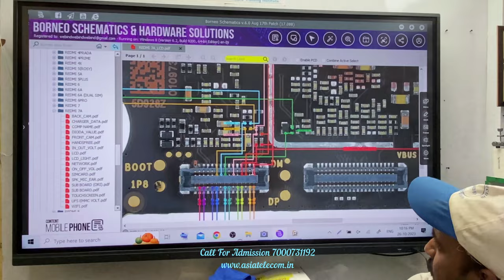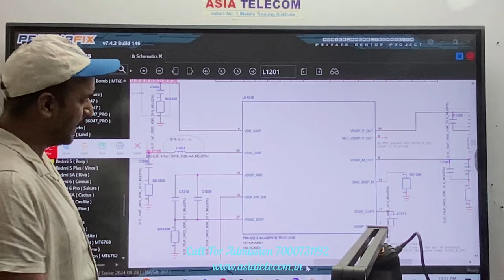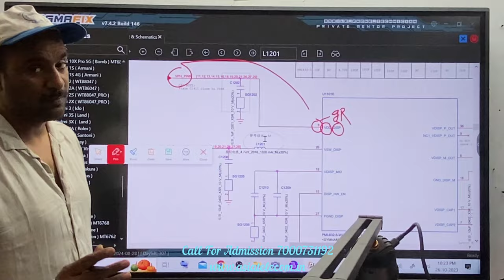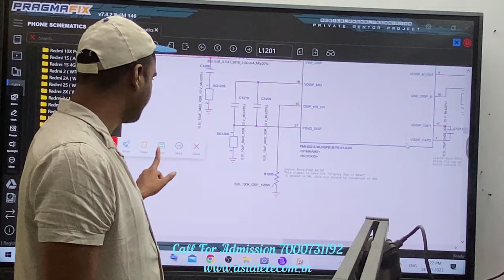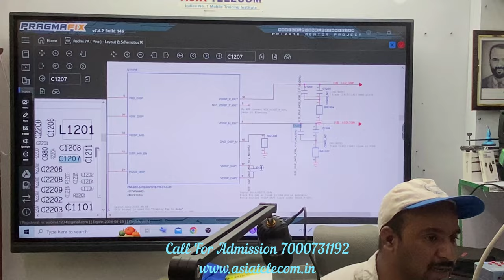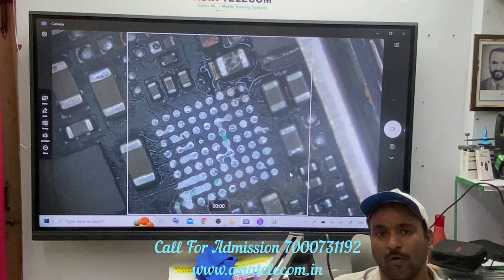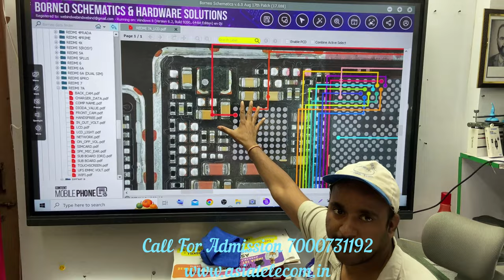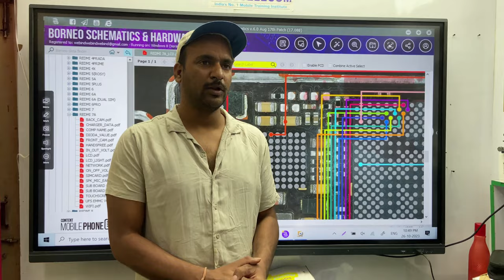DISPLAY Graphics बापस आया सिर्फ एक CAPACITOR लगाने से (यह सलूशन दिमाग हिला देगा )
📲 Buy Book
👉🏻Hardware Book /  Software Book

WEBSITE LINK  -  6 TO X MASTER COURSE